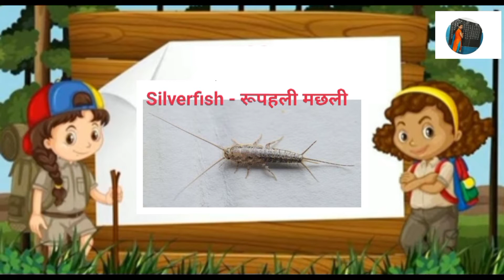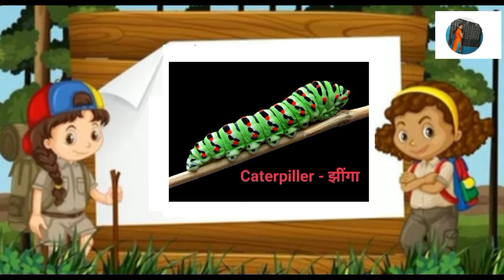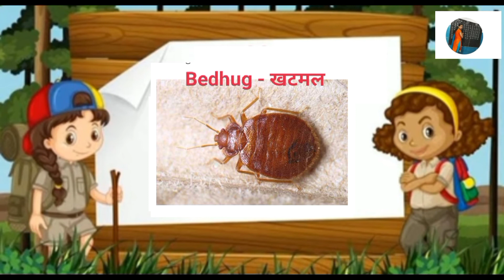Insect Name Hindi And English| कीड़े मकोड़ों के नाम हिंदी और अंग्रेजी में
इस वीडियो में आप कीड़े मकोड़ों के नाम हिंदी और अंग्रेजी में सीखेंगे।